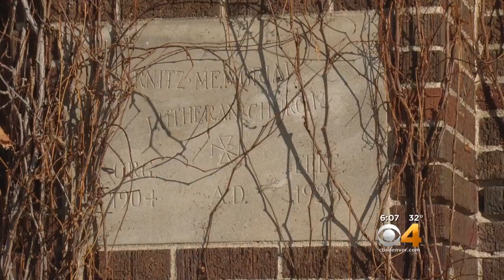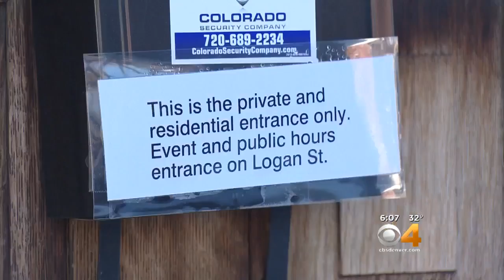Trial Begins For Founder Of International Church Of Cannabis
A founder of a Denver church that uses marijuana in its sacraments is on trial for misdemeanor charges of possessing and using marijuana.